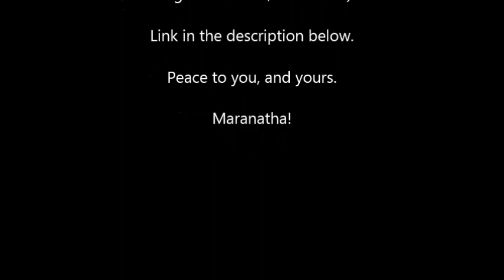NESMETAL : PRESS START (2005)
The humble beginnings of "NESMETAL". Started off as just a single song based on 3 sound samples (yes, THREE - the melody synth harp, and a basic synth kick and snare drum found in "Fruity Loops V.3.0") that I stumbled across, that - to me - sounded kinda similar to Ninja Gaiden (NES).

I had no idea that there was such a thing called "chiptune", let alone that other musicians/artists were (or had been) hard at work cultivating this genre/scene, in 2003 (and before). I had just found something that - to me - sounded absolutely splendid.

And so, I did what any videogame loving metal-head would do - I kept making songs 'til I had a full album ("Press Start"). Which I released in 2005. And the rest is history... in a very, VERY small way, I suppose. Anyway...

1. Surrender 00:00
2. A Work In Progress 2:36
3. The Light Of The Dawn 4:44
4. On That Day 7:48
5. Under The Blood 11:05
6. 21 Days 14:01
7. His Rest 16:23
8. The Everlasting One 18:26
9. Seasons 21:15

Peace to you and yours!

Maranatha